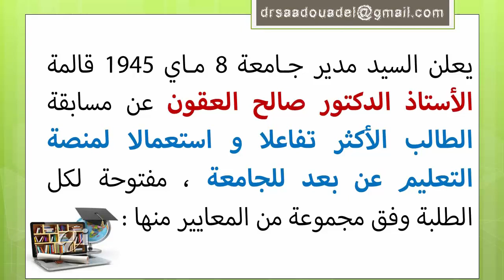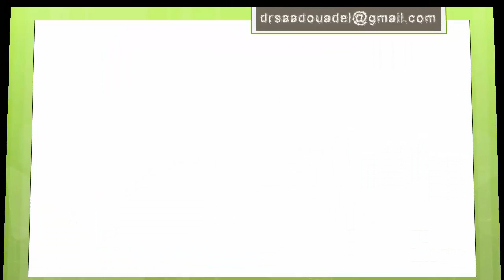هام جدا: إعلان عن مسابقة تهم جميع طلبة جامعة قالمة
مسابقة الطالب الأكثر تفاعلا و استعمالا لمنصة التعليم عن بعد لجامعة قالمة